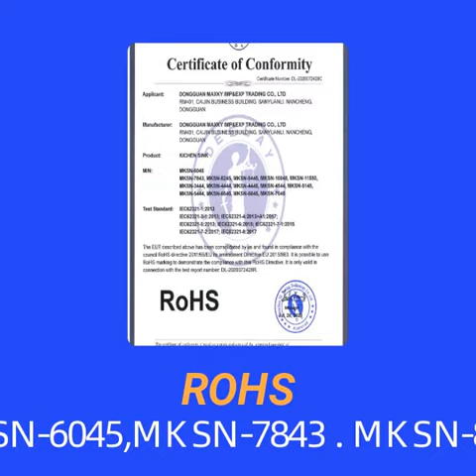Home multi-functional 3in1 breakfast machine mini electric oven coffee omelets bread machine toaster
* Amazon USA
Product Features
3-In-1: This versatile breakfast station covers your entire morning breakfast, allowing you to make your Coffee, toast and eggs all at once
Multi-functioning toaster: The toaster oven has a 30-minute timer with a glass door and can fit up to 4 slices of bread, a 7-inch pizza and can be used to make casseroles, cookies and other delicious meals
4-Cup Coffee maker: This coffeemaker brews up to 4 cups at a time in minutes, so you can enjoy a cup of Coffee while your food cooks. Comes with a glass carafe, a coffee scoop and a reusable filter
Family-sized griddle: The large non-stick griddle offers plenty of room to fry eggs, omelets, pancakes, sausages, bacon, hash browns and other breakfast foods - and comes with a glass lid
Easy clean up: As if cooking isn't easy enough, the oven tray, wire rack, crumb tray and nonstick griddle are removable, making cleanup a breeze